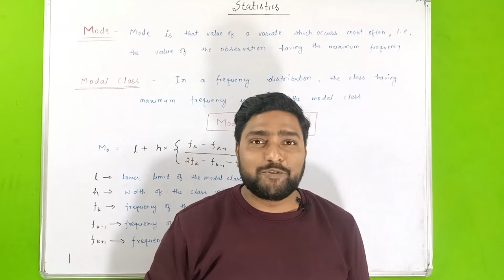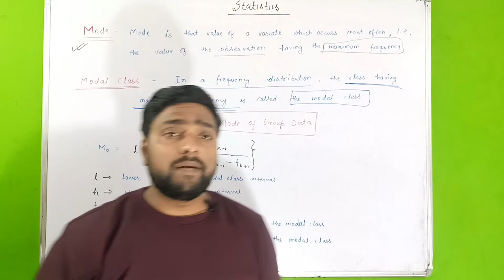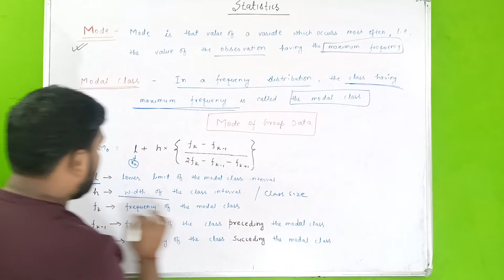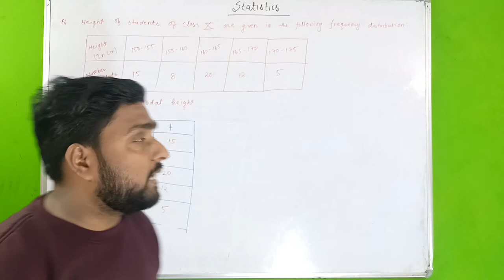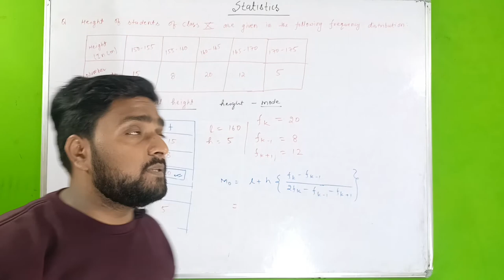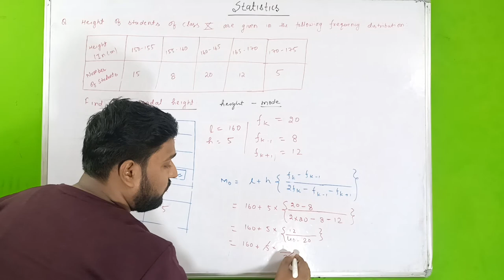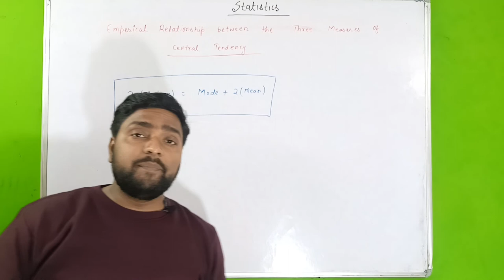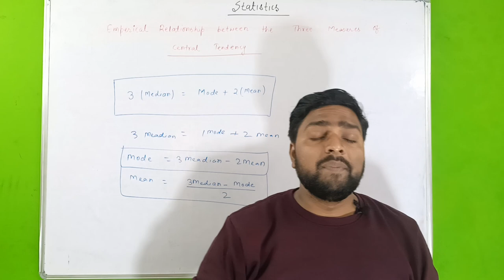Mode | Class 10 Statistics | Empirical Relation | Mode of Group Data | Math Mitra | NCERT CH 14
Median | Class 10 Statistics | How to find median | Median of Group Data | Math Mitra | NCERT CH 14

MATH MITRA
LET'S PLAY WITH MATH😊

Chapter :- Statistics

Class :- 10th

Topic - Mode and Empirical Relation Between Central Tendancy

👉 इस वीडियो में आप Statistics के mode  के बारे में जानेंगे।   👏

You Can Also Search As :-

What is mode in math class 10?
How do you find the mode of Class 10?
What is mode explain?
What is mode and its formula?
What is the basic formula of mode?
What is a mode in math?
Where do you find mode?
What is empirical formulas?
What is empirical relationship in statistics?
What is the empirical mode formula?

🔥About Me🔥

I'm Navaneet Ranjan. I'm Official Owner Of This Channel
MATH MITRA CLASSES {Offline}
 🛑At :- Shriram Nagar, Gopalganj, Bihar

__☝️THINGS YOU SHOULDN'T MATTER__